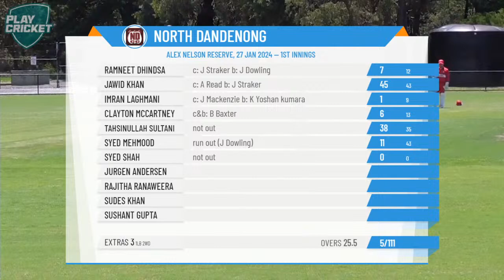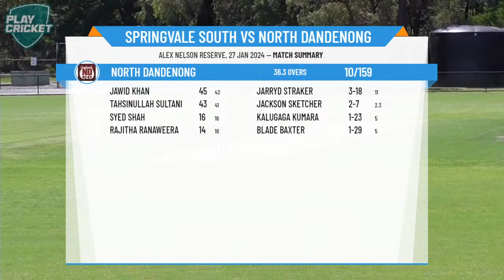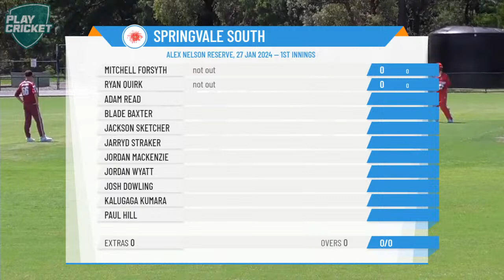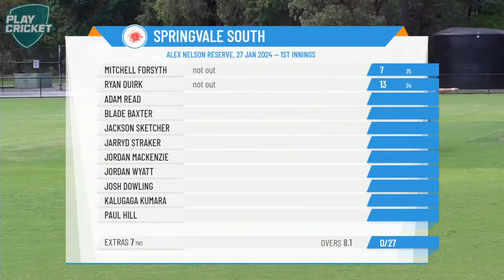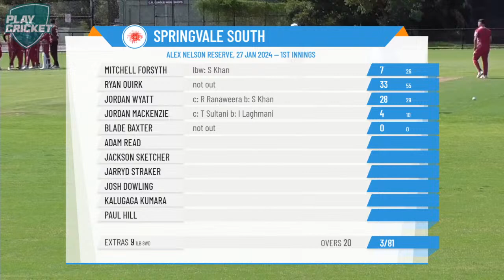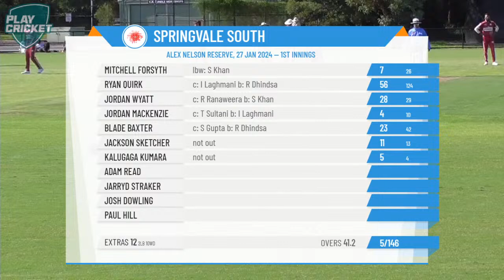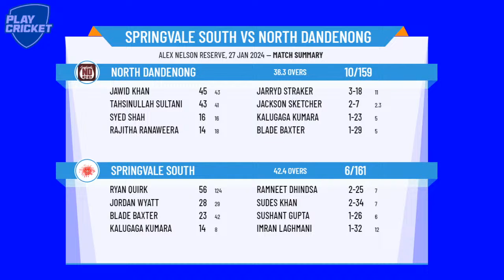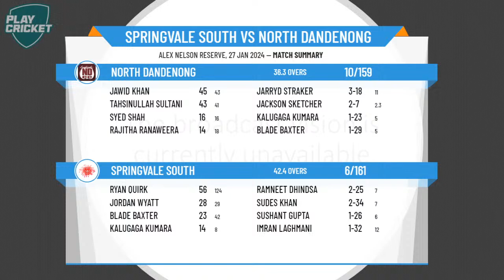Dandenong District Cricket Association - Turf 1 - Rd11 - Springvale South v North Dandenong - Day 2